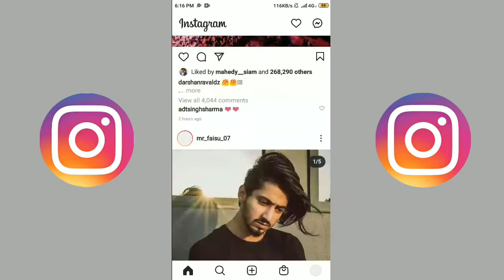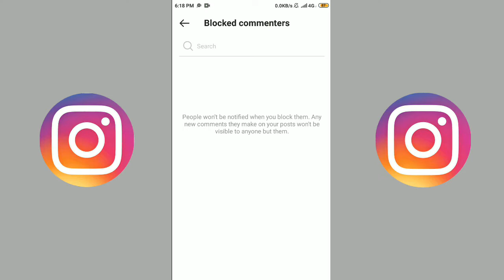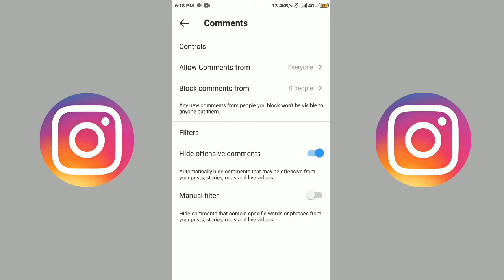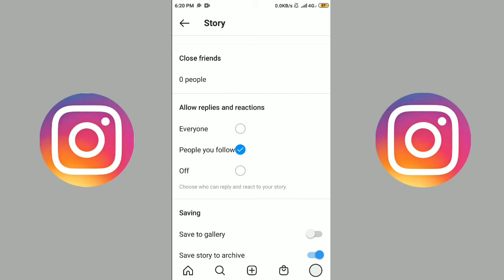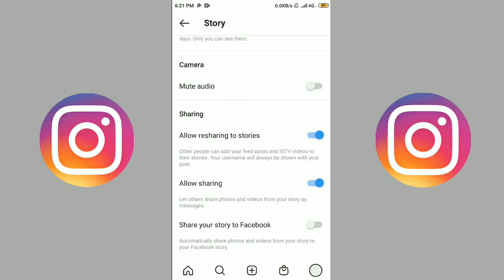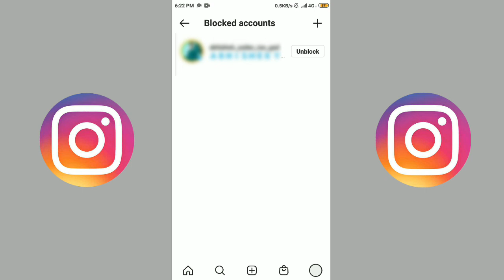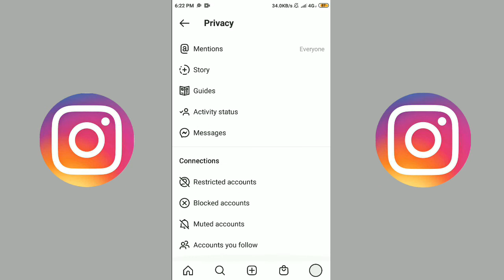instagram all private settings 2021/instagram এর privacy settings/instagram bangla tutorial.